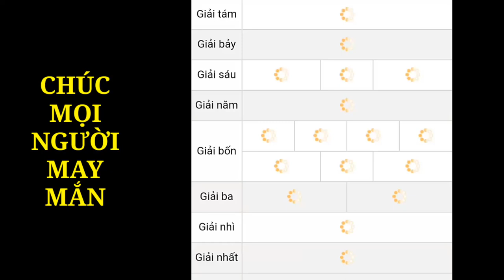Quay thử - Dự đoán KQXS MIỀN NAM hôm nay - 7/4/2021 Quay thử KQXS Cần Thơ - XSCT - XSMN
Quay thử - Dự đoán KQXS  MIỀN NAM HÔM NAY - 7/4/2021 | XS Đồng Nai, Sóc Trăng, Cần Thơ

*MIỀN BẮC
Thứ 2: Xổ số kiến thiết Hà Nội ( xshn )
Thứ 3: Xổ số kiến thiết Quảng Ninh ( xsqn)
Thứ 4: Xổ số kiến thiết Bắc Ninh (xsbn)
Thứ 5: Xổ số kiến thiết Hà Nội ( xshn )
Thứ 6: Xổ số kiến thiết Hải Phòng ( xshp)
Thứ 7: Xổ số kiến thiết Nam Định (xsnd)
Chủ Nhật: Xổ số kiến thiết Thái Bình ( xstb)
*MIỀN NAM
Thứ 2: TP. HCM (xshcm), Đồng Tháp (xsdt), Cà Mau (xscm)
Thứ 3: Bến Tre (xsbt), Vũng Tàu (xsvt), Bạc Liêu (xsbl)
Thứ 4: Đồng Nai (xsdn), Cần Thơ (xsct), Sóc Trăng (xsst)
Thứ 5: Tây Ninh (xstn), An Giang (xsag), Bình Thuận (xsbth)
Thứ 6: Vĩnh Long (xsvl), Bình Dương (xsbd), Trà Vinh (xstv)
*MIỀN TRUNG
Thứ 2: Thừa T. Huế (XSTTH), Phú Yên (XSPY)
Thứ 3: Đắk Lắk (XSDLK), Quảng Nam (XSQNM)
Thứ 4: Đà Nẵng (XSDNG), Khánh Hòa (XSKH)
Thứ 5: Bình Định (XSBDI), Quảng Trị (XSQT), Quảng Bình (XSQB)
Thứ 6: Gia Lai (XSGL), Ninh Thuận (XSNT)
Thứ 7: Đà Nẵng (XSDNG), Quảng Ngãi (XSQNG), Đắk Nông (XSDNO)
Chủ Nhật: Khánh Hòa (XSKH), Kon Tum (XSKT)